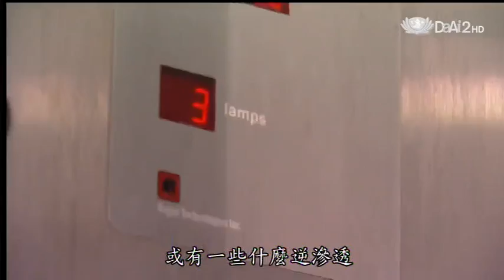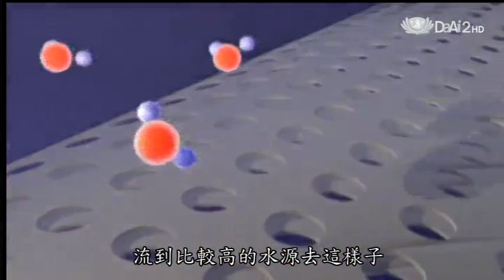20130620《地球證詞導讀》當代奇蹟--水